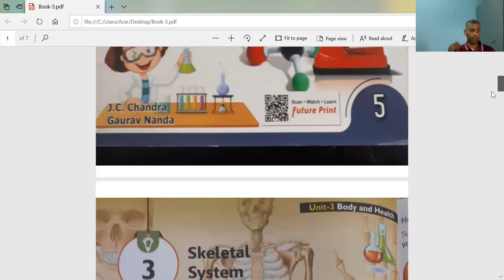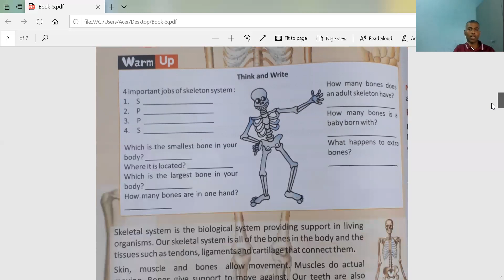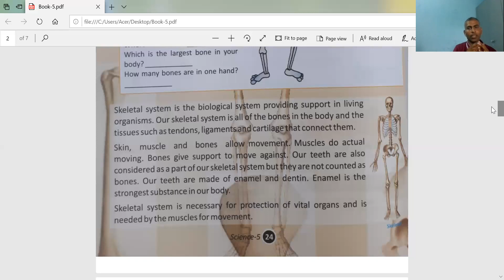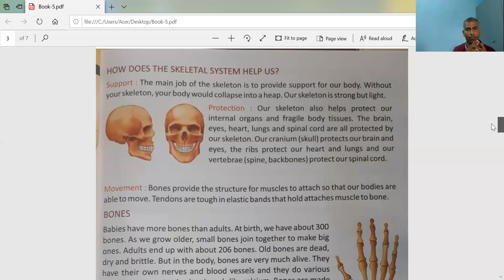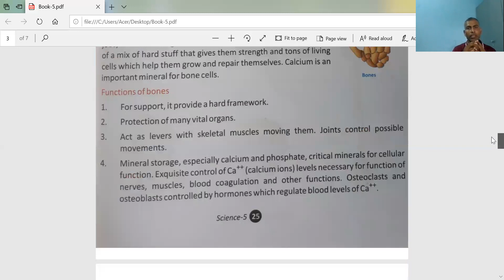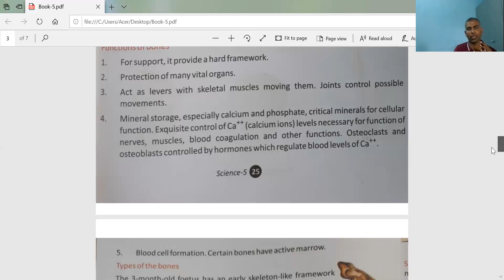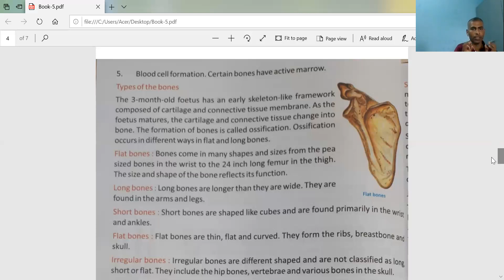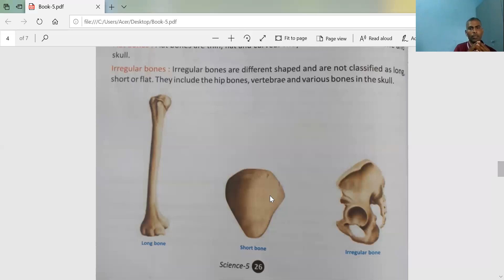Science 5 Skeletal System part 1-Chapter-3